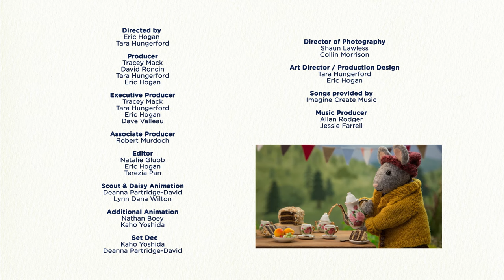Starfish 🎵 Gumboot Kids l Singalong And Dance With Jessie And Friends. Encourage A Love For Nature.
5/5 Positive Messaging ✔️ 5/5 Educational ✔️

MUSIC 🎶🎤🥁🎻🎵🎺🎹

 • SCOUT & The Gumboot Kids | The Story ...

Amazon UK